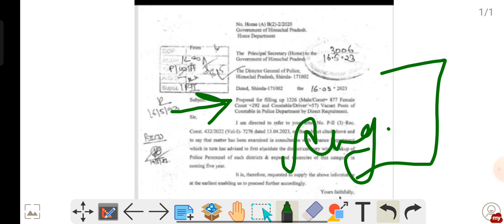आ गयी पुलिस कांस्टेबल की भर्ती 2023-24 | Official Notification Out | 1226 पदों पर होगी भर्ती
Hp police constable bhrti 2023-24